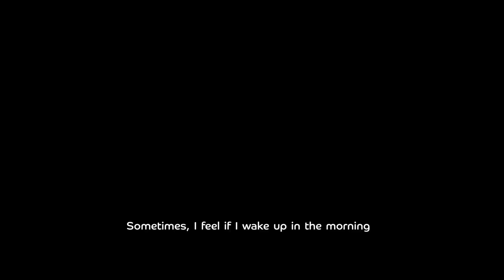الحلقة ٢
عمر يمر بتجارب جديدة في حلقة هالأسبوع، ويفاجئ أصدقاءه بلعبة تقليدية من أيام الطفولة.

In this episode, Omar rediscovers his senses and surprises his friends
with a classic childhood board game.